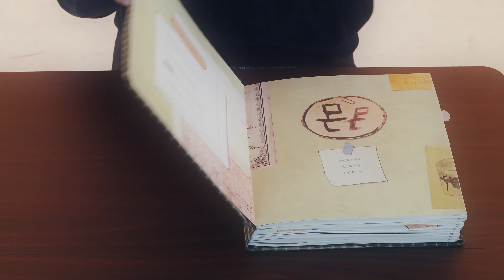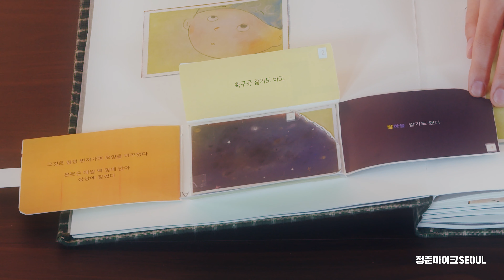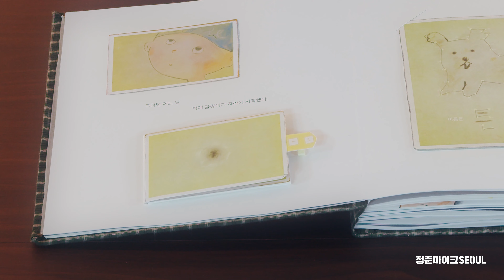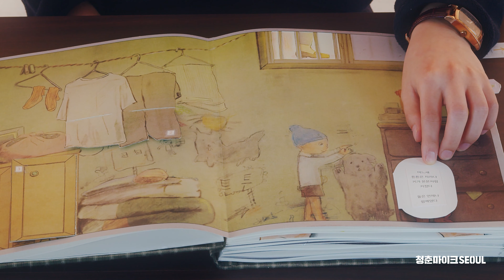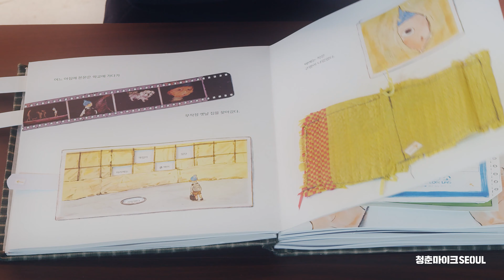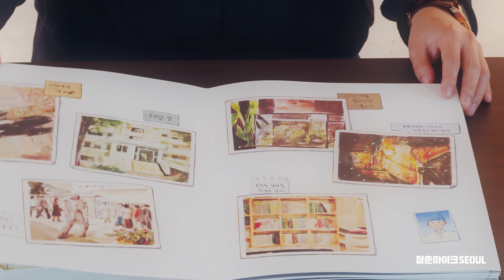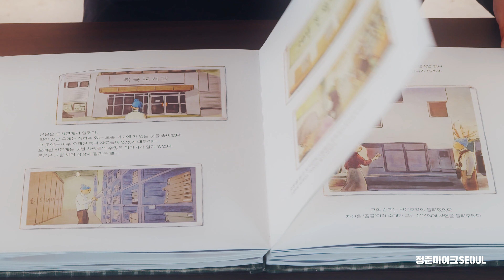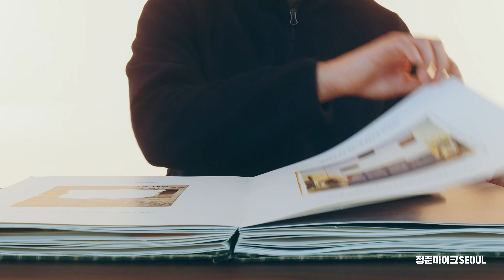[4K] [2021 청춘마이크 서울 #1 What’s Your Color?] 북극귤 🤍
[팀명] 북극귤
[공연명] 몬몬 읽기 📚
[공연 장르] 팝업북 연극

[팀 소개]
🌈 What’s your color?
책을 상징하는 ‘상아’색의 북극귤!

북극귤은 배우 1인, 팝업북 디자이너이자 미술 담당 1인, 공연 연출자 1인으로
구성된 팀입니다.
연극과 무대미술을 기반으로 관객 참여, 실제 공간의 장소적 특수성을
활용한 공연을 지향합니다.

2020년부터 공연에 책 읽기를 접목한 ‘팝업북 연극’에 대한 실험을 진행하며
사실적인 연극부터 움직임, 인형극, 오브제 플레이, 그림자극 등 다
양한 형식의 퍼포먼스를 시도하고 있는데요.

‘팝업북 연극’이라는 장르가 궁금하지 않으세요?
북극귤이 보여주는 인형극과 퍼포먼스 속으로 빠져봅시다! 🤗

[BGM 소개]
[Growing Up] by Scott Buckley
[I'll Remember You] by Jeremy Blake

본 저작물은 문화체육관광부가 주최하고, 지역문화진흥원과 디에스지엔터프라이즈(주)가 주관하는
'2021 문화가 있는 날 청춘마이크' 서울권역 공연영상물 입니다.
해당 영상물의 공유나 배포는 자유롭지만, 상업적 목적 혹은 2차 가공하여 이용하는 것은 금지됩니다.